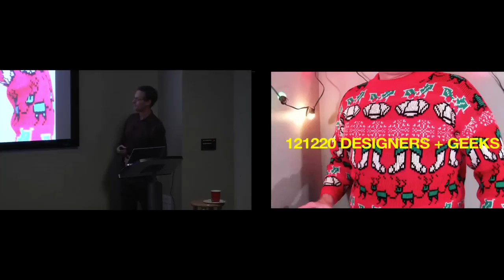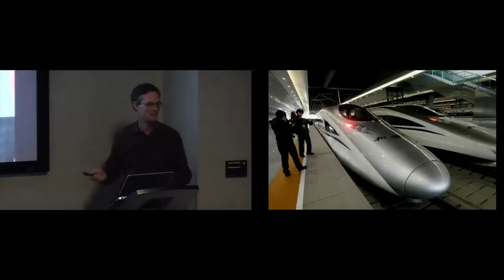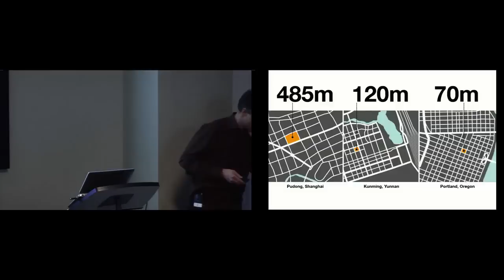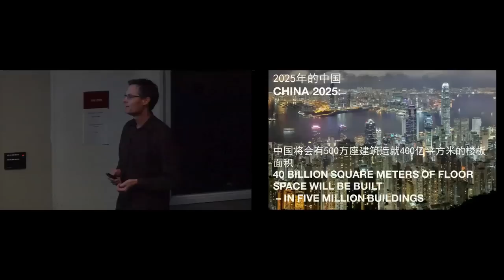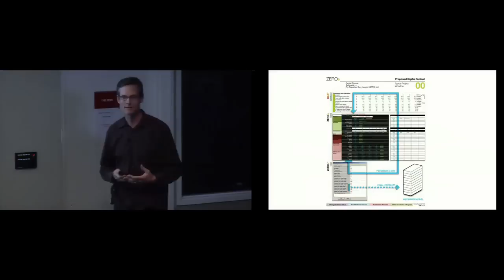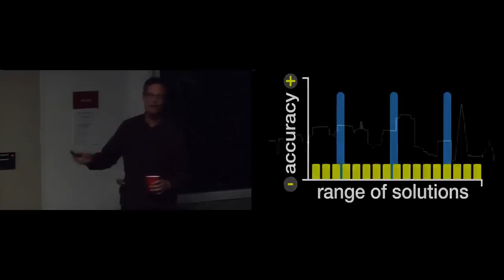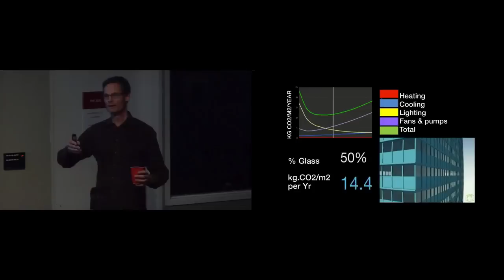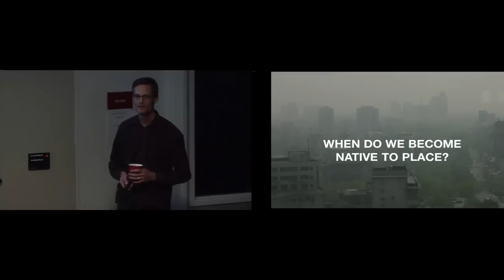Motion & Direction (Jeff Till at Designers + Geeks)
How does technology change the way we think about design of next generation cities? A fast paced, provocative look at urban futures seen through the lens of developing China, sustainability, and the Bay Area.

Jeff Till is Design Director, Global Leader Sustainability at Woods Bagot, leading projects for clients with high level sustainable design goals. His focus on research informed urban design and architecture allows him to find innovative sustainable solutions to complex building types. Jeff is a licensed architect, member of the American Institute of Architects, and a USGBC LEED accredited professional.

Presentation at Designers + Geeks in San Francisco on 12/20/2012.

About The Group:
Designers + Geeks is a monthly event that features talks at the intersection of art and technology. Join the newsletter to hear about upcoming events